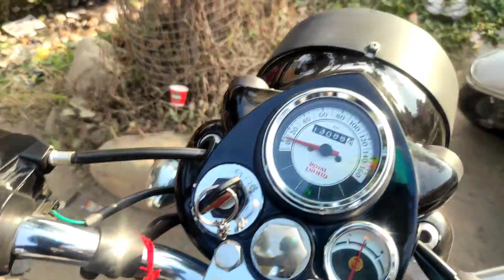Kase log hai yeah/ bishnah hai aaj ham deakho /par maza aah gaya ajj toh